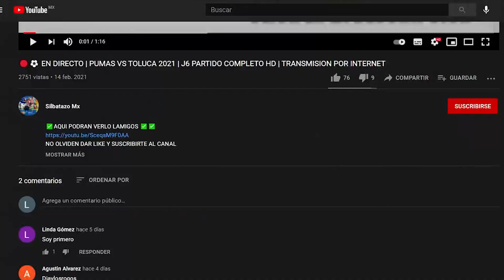🔴⚽TOLUCA VS NECAXA 2021 |JORNADA 8 AP 2021 LIGA MX FEMENIL |CUANDO Y DONDE VER EN VIVO PARTIDO EN HD